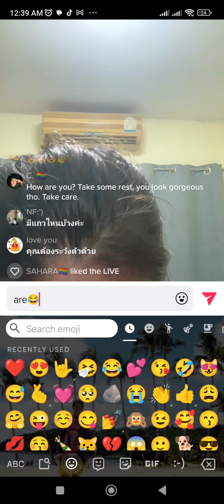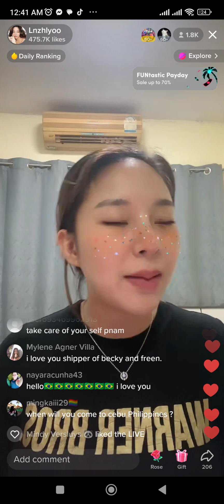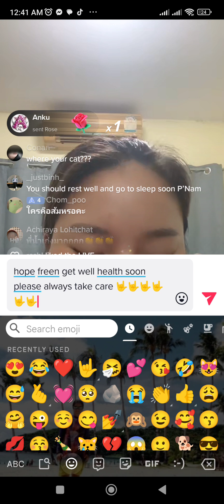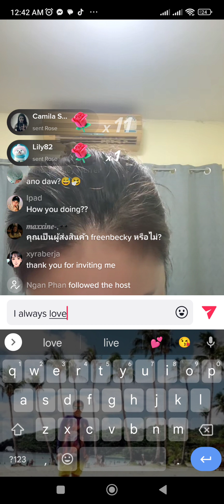nanornatara live in TikTok last night at 12:20pm.. 🤟🤟🤟🤟❤️❤️❤️